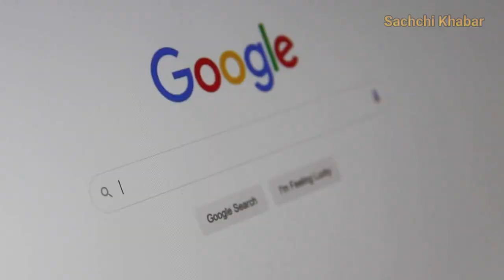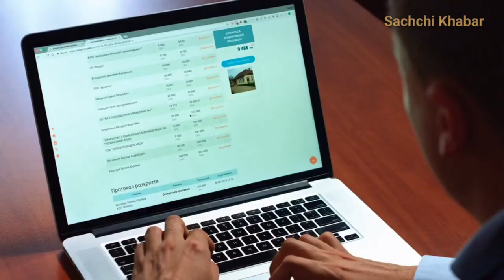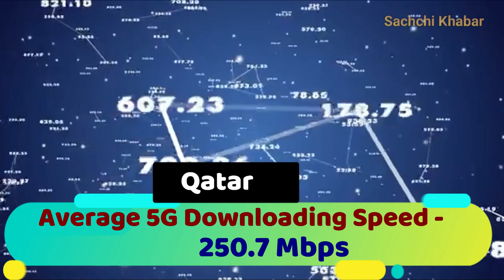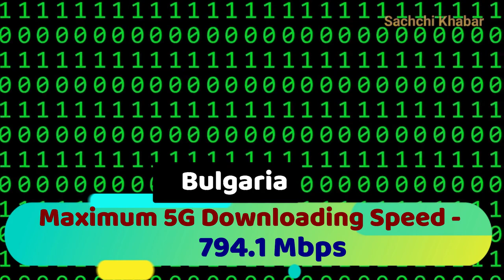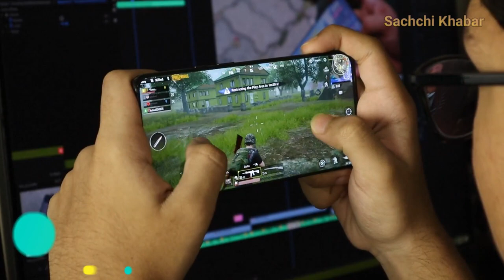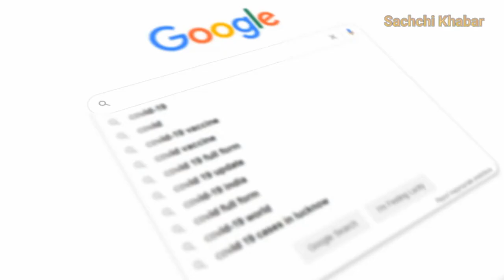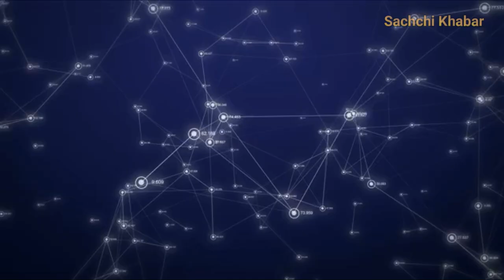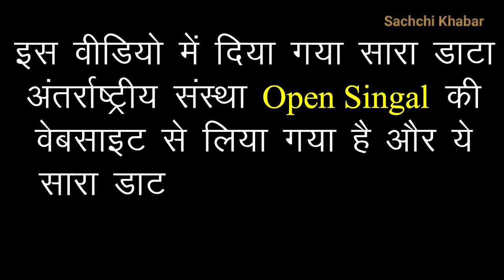इन 10 देशों में मिलती है सबसे तेज 5G इंटरनेट स्पीड | Top 10 Countries with the Fastest 5G Speed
इन 10 देशों में मिलती है सबसे तेज 5G इंटरनेट स्पीड | Top 10 Countries with Fastest 5G Speed